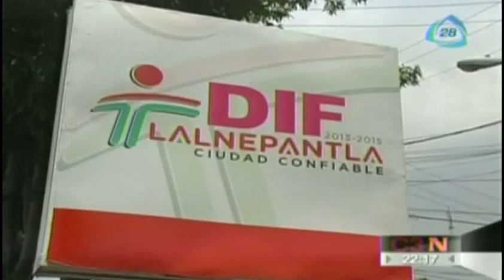Owen mejora su estado de salud; ya camina en hospital de Tlalnepantla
26 de mayo 2014.

Owen mejora su estado de salud; ya camina en hospital de Tlalnepantla,Detienen a la mamá de Owen,el niño de 5 años golpeado,detencion,mamá de Owen,niño de 5 años golpeado,Irma Virginia Salazar Velasco,violencia intrafamiliar,owen,niño owen,golepan a owen,madre golepa a su hijo,golepan a niño,noticia,noticias hoy,noticias de ultima hora,ultimas noticias,breaking news,news,Cadenatres